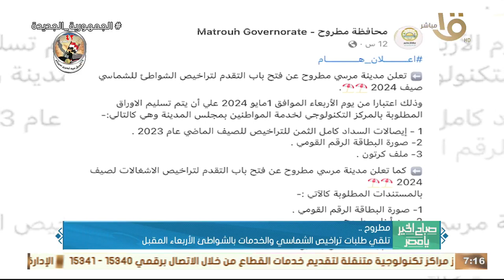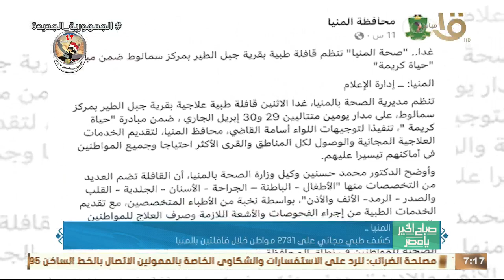مطار مرسى علم الدولي استقبل 27 رحلة طيران دولية أوروبية.. وأهم اخبار المحافظات